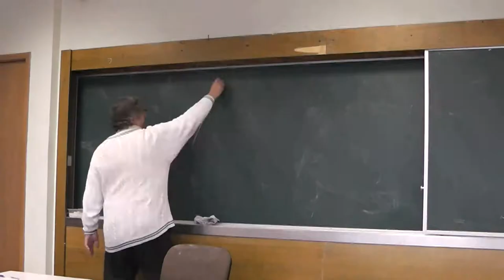77 Сумма величин углов выпуклого четырёхугольника (145)